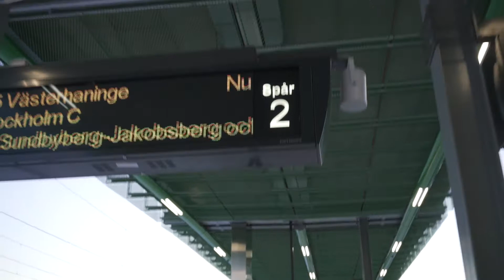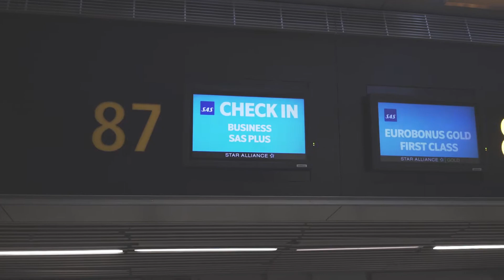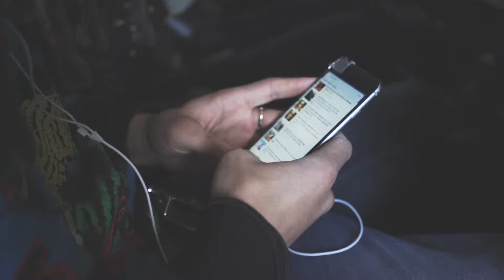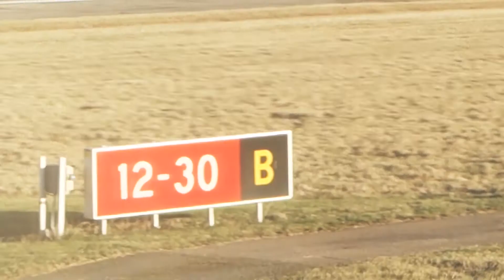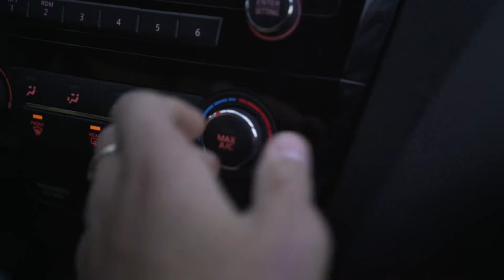Barbados Freeski Season Has Begun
Produced By: Kristoffer Pettersson & Victor White